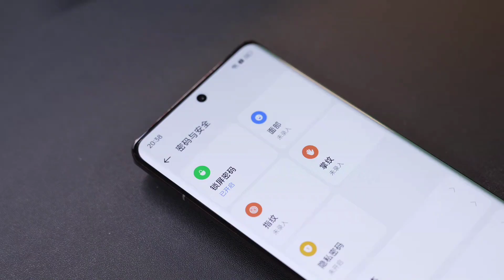Realme GT 5 Pro Unboxing | It can be a great Gaming Phone of 2023